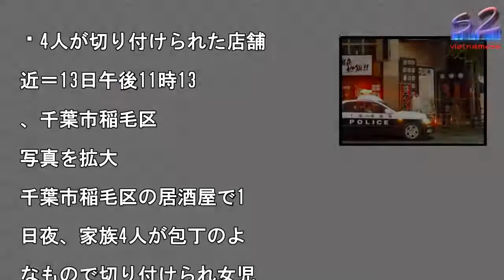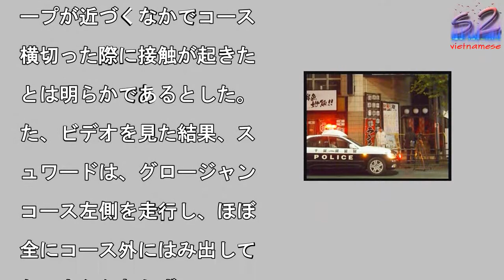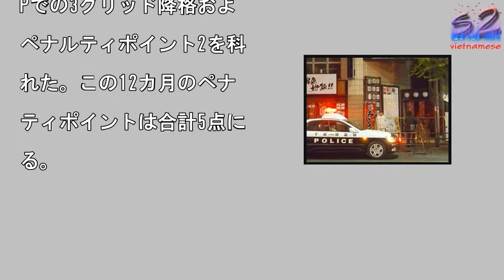逮捕の男、意味不明の供述 容疑は黙秘、千葉切り付け��た」と主張も、グリッド降格ペナルティが確定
4人が切り付けられた店舗

近＝13日午後11時13

、千葉市稲毛区

写真を拡大

千葉市稲毛区の居酒屋で1

日夜、家族4人が包丁のよ

なもので切り付けられ女児

人が死亡した事件で、千葉

署が殺人未遂容疑で現行犯

捕した男が署の調べに対し

意味不明の内容の供述をし

いることが14日、...

記事全文を読む

なかった

コ・ヒュルケンベルグとピ

ール・ガスリーが彼にクラ

シュし、3人はそのままリ

イアした。　この件がレー

後に審議された結果、スチ

ワードはグロージャンには

があるという判断を下した

ターン2の出口でグロージ

ンの前を走っていたケビン

マグヌッセンが態勢を崩し

グロージャンは接触を避け

うとしてマシンのコントロ

ルを失い、ターン3入口で

ースの左側に飛び出した。

ロージャンの説明によると

マシンがコースの真ん中ま

出て行きそうだったため、

のままコースを横切って右

まで出て、後続のグループ

避けようとしたということ

。しかし実際にはコースを

切る際にヒュルケンベルグ

よびガスリーと接触する結

になった。　グロージャン

、コースを横切って右側に

けて後続車を避けようとい

判断は最善のものであると

じたと、スチュワードに対

て主張したという。スチュ

ードは、グロージャンが他

方法を採っていた場合にマ

ンがどこで止まったかは推

することしかできないもの

、彼の決断により、後続グ

ープが近づくなかでコース

横切った際に接触が起きた

とは明らかであるとした。

た、ビデオを見た結果、ス

ュワードは、グロージャン

コース左側を走行し、ほぼ

全にコース外にはみ出して

たにもかかわらず、コース

横切る決断を下したことが

かったとも述べている。

チュワードの判断により、

ロージャンには次戦モナコ

Pでの3グリッド降格およ

ペナルティポイント2を科

れた。この12カ月のペナ

ティポイントは合計5点に

る。

逮捕の男、意味不明の供述 容疑は黙秘、千葉切り付け��た」と主張も、グリッド降格ペナルティが確定 逮捕の男、意味不明の供述容疑は黙秘、千葉切り付け��た」と主張も、グリッド降格ペナルティが確定